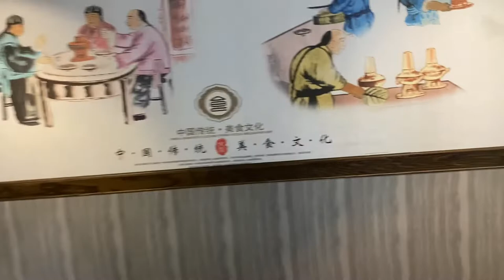Volcano Hot Pot Tallahassee.